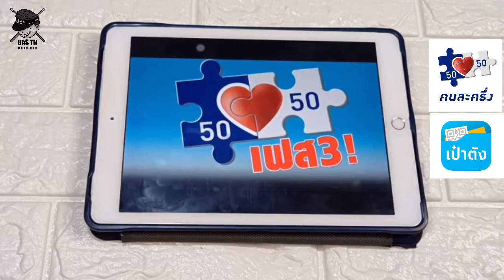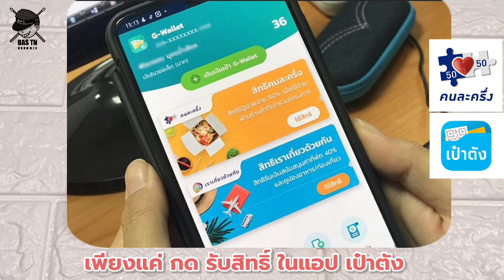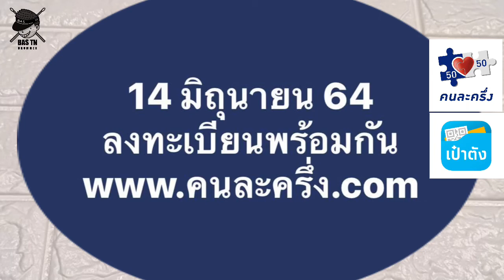คนละครึ่งเฟส3 วิธีลงทะเบียนรับสิทธิ์คนละครึ่งเฟส3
คนละครึ่งเฟส3 ลงทะเบียนรับสิทธิ์ คนละครึ่งเฟส3 วิธีการลงทะเบียนคนละครึ่งเฟส3 กดยืนยันรับสิทธิ์คนละครึ่ง รับเงิน3000คนละคึ่งเฟส3 ข้อมูลล่าสุดคนละครึ่งเฟส3 คนละครึ่งเฟส1กับ2ได้ด้วยหรือไม่ต้องทำอย่างไรในแอปเป๋าตังคนละครึ่ง ลงทะเบียนคนละครึ่งวันที่14มิถุนายน คนละครึ่งเฟส3
สแกนคิวอาร์โค้ด ไม่ได้ บอก อยู่ห่างเกินระยะ แก้ไขอย่างไร

BAS TN Drummer ด้วยนะขอบคุณครับ^-^
BAS TN Drummer สาระแนร์ สาระกลอง สาระดนตรี และสาระดีดี อีกมากมาย